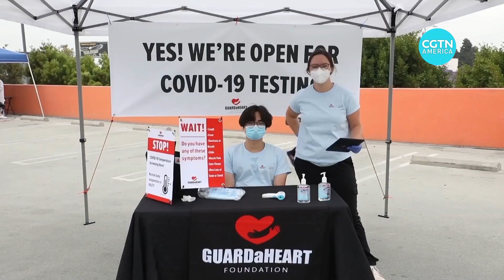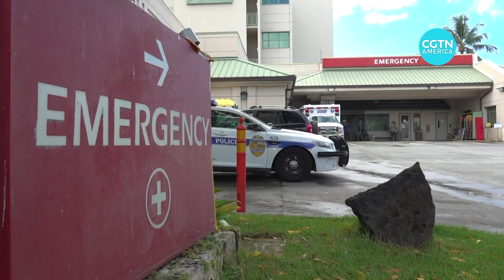Hawaii’s tourism industry rocked by pandemic and restrictions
Throughout the coronavirus pandemic, it’s been difficult for states to find the right balance between health restrictions and economic activity.

And it was a particularly daunting challenge for a state like Hawaii, with an economy that relies heavily on tourism.

Last year’s travel restrictions had sent shockwaves through the state’s nearly $18 billion tourism industry.

But now during its still-troubled reopening process, many locals are left wondering whether they can have a future without relying on tourism so much.

CGTN’s Ediz Tiyansan reports.